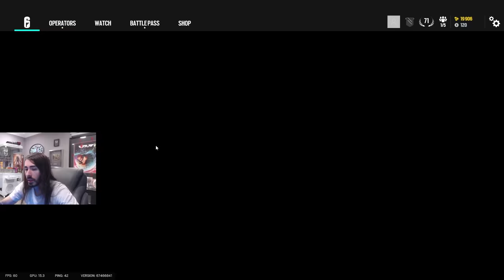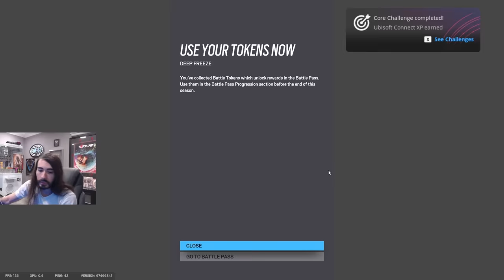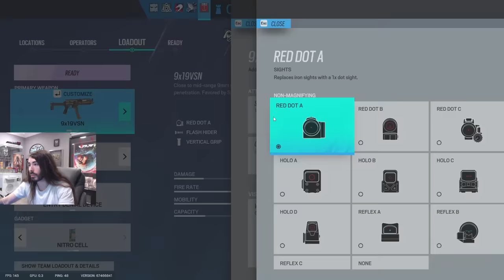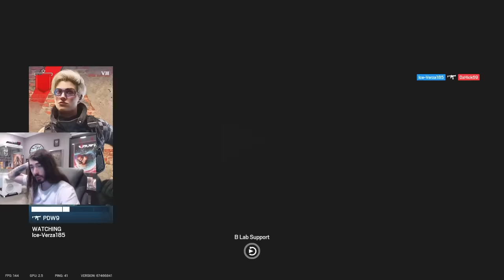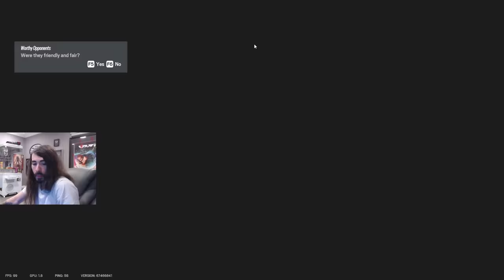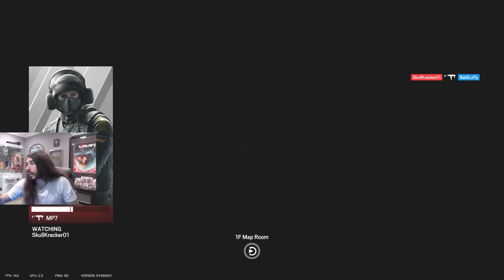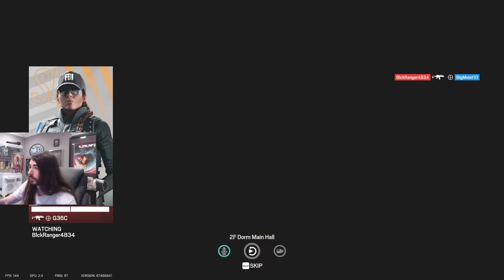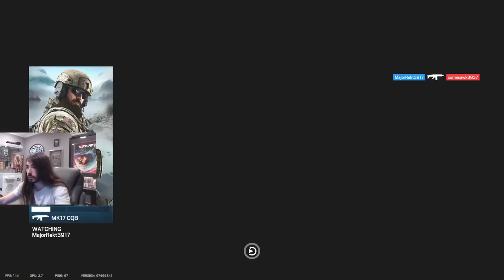No One is Safe in Siege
Couple 0 kill games out of the way